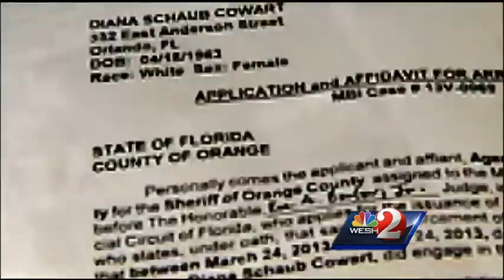Sex offender faces prostitution charges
A 50-year-old registered sex offender, Diana Cowart, faces prostitution charges in Orange County.